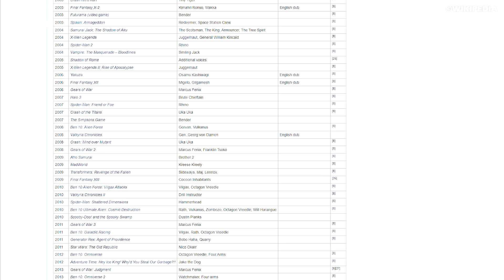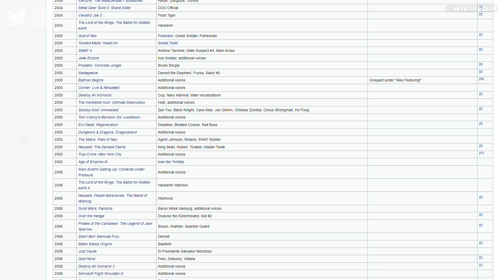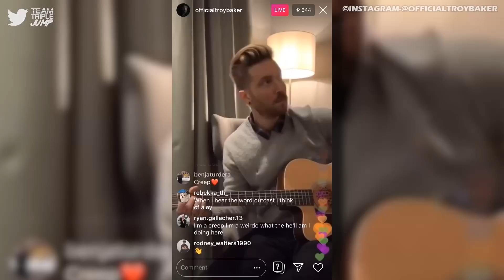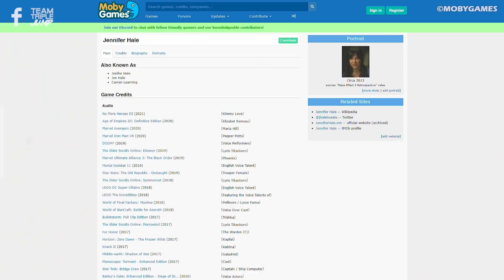10 Video Game Voice Actors Who've Been In Everything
It's always nice to see a familiar face when watching a film but how about a recognisable voice in a video game. From Nolan North to Troy Baker to Jennifer Hale, we've compiled a whole host of talented voice artists who may be the most familiar of all, given that they've been in what feels like every game ever. Here are 10 Video Game Voice Actors Who've Been In Everything!

VO: Peter Austin (@ThatPeterAustin)
Script: Cat Elliot (@cat_elliott_)
Video Editor: Lean Bacalzo (@LeanBacalzo)